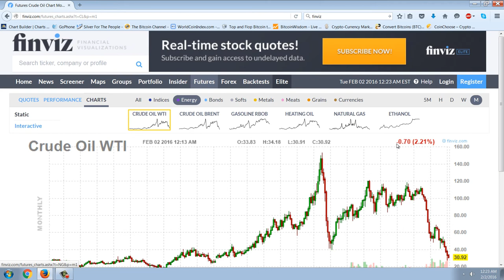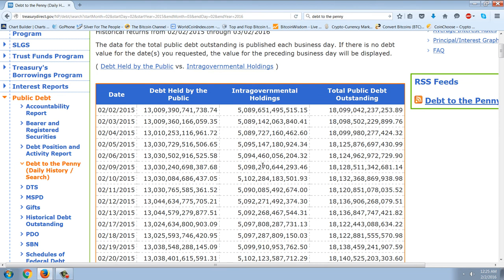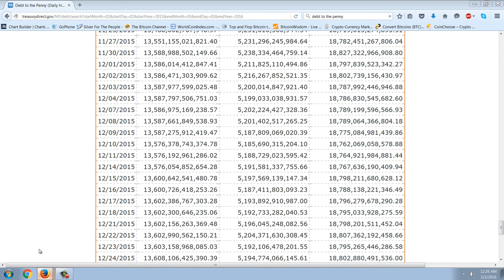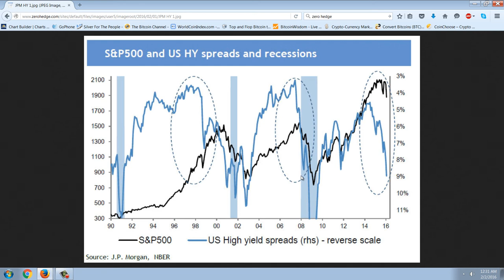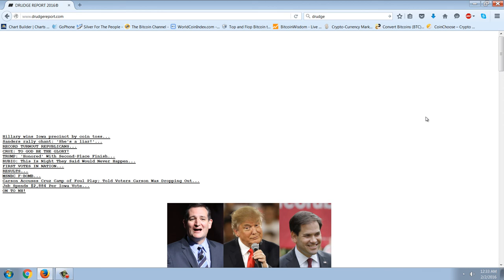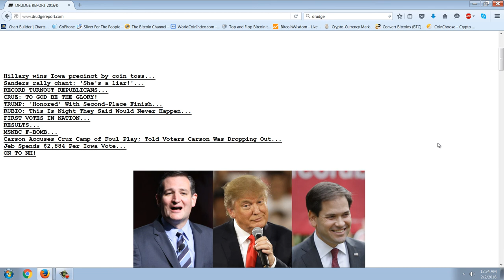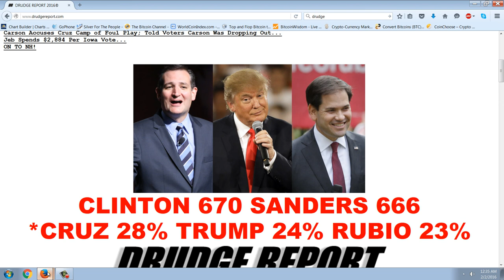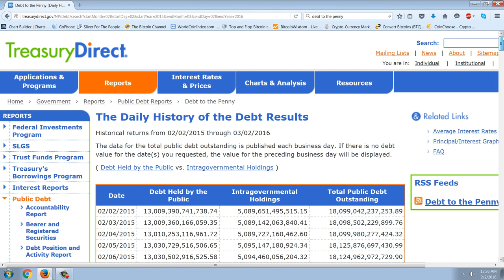Member Update 2/1/16 Fake Elections